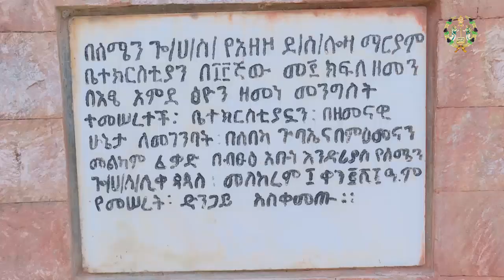EOTC TV || የብፁዕ አቡነ አረጋዊ (ዶ/ር) እና ብፁዕ አቡነ ጴጥሮስ በማዕከላዊ እና ምዕራብ ጎንደር ሀገረ ስብከት ሐዋርያዊ ጉብኝት